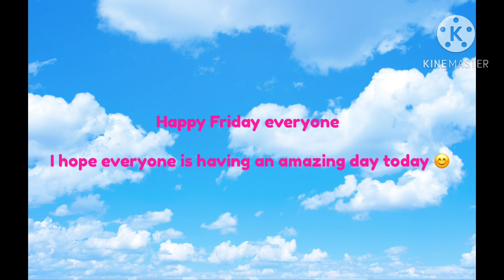Happy Friday everyone :) 😊